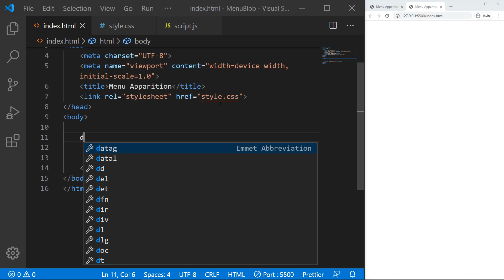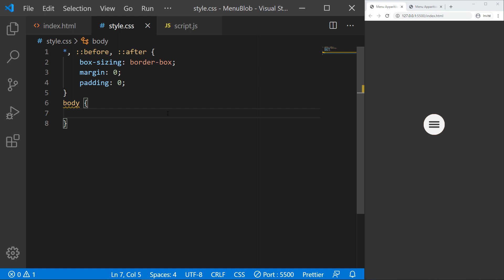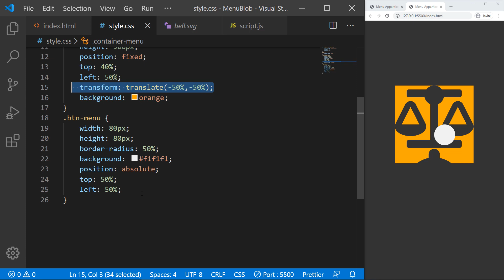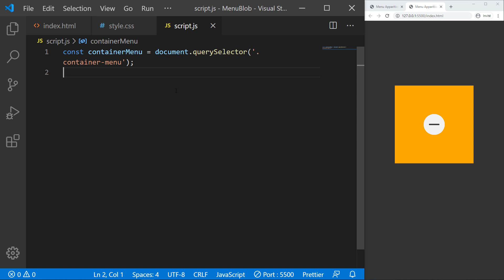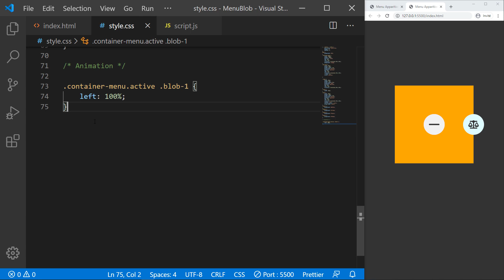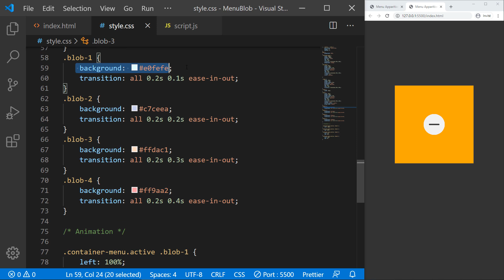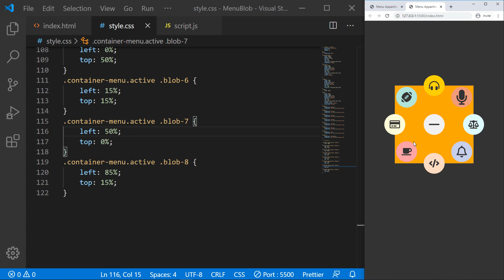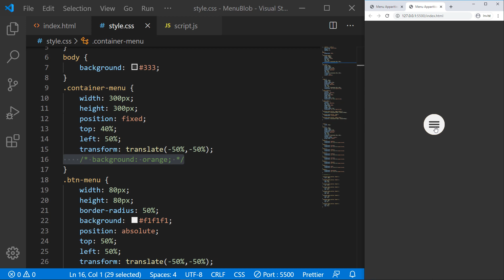Créer un menu pop-up circulaire